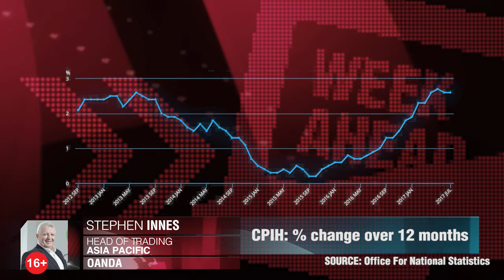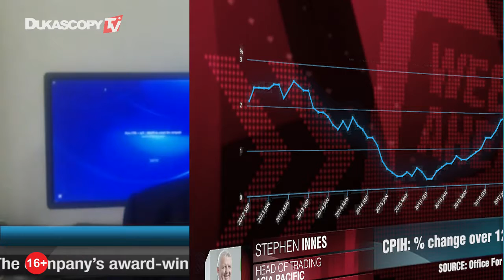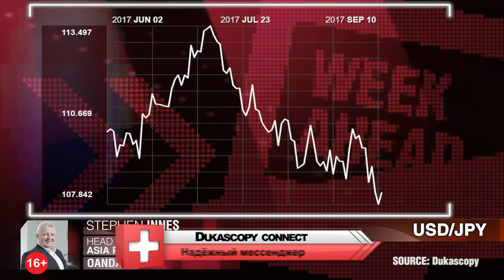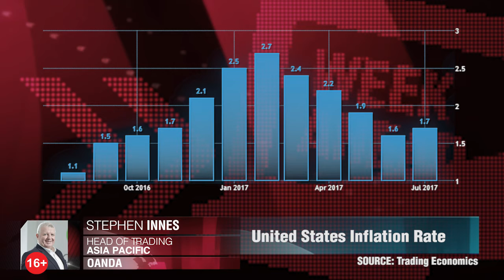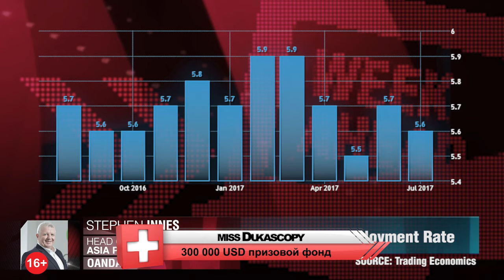Что повлияет на курсы GBP, USD и AUD на этой неделе?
На этой неделе будут опубликованы ключевые экономические данные Англии, США и Австралии. Стивен Иннес, OANDA.